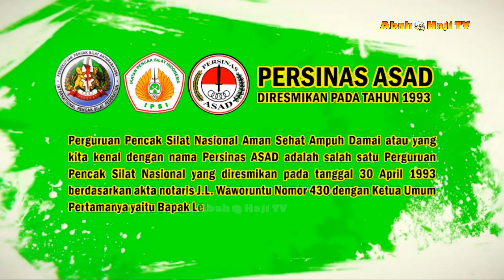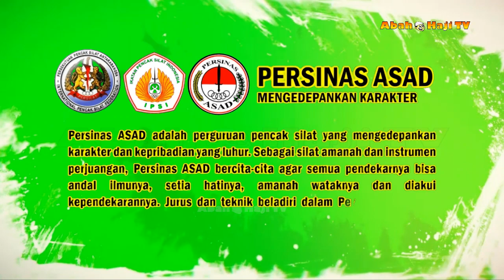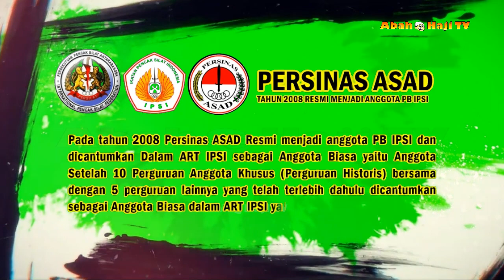Arti dan Makna Lambang Logo Persinas ASAD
Arti dan makna Lambang Logo Perguruan Pencak Silat Nasional  ASAD Berdasarkan Peraturan Organisasi Persinas ASAD No.31/Kep/Pengnas-ASAD/X/99 Tanggal 20 Oktober 1999.

1. Pedang bermata dua berarti ilmu dunia dan akhirat yang selalu diasah untuk menjaga ketajamannya;
2. Pedang berdiri tegak menembus lngkaran merah putih menunjukan tekad yang kuat untuk memasyarakatkan ilmu seni beladiri Persinas ASAD ke mancanegara;
3. Mata anak panah menunjukan kecepatan dan ketepatan dalam bertindak;
4. Rantai lingkaran bermata lima bermakna keanekaragaman suku bangsa yang berasaskan pancasila;
5. Lingkaran ada 8 (delapan), lima dalam rantai diatas warna dasar putih, satu lingkaran hitam mengelilingi warna dasar putih, dua lingkaran lagi yang menutup lambang, biji kapas ada 17 butir dan padi ada 45 butir, menunjukkan proklamasi kemerdekaan Negara Republik Indonesia tanggal 17 Agustus 1945;
6. Padi dan kapas menunjukkan kesejahteraan;
7. Lingkaran hitam melambangkan satu ikatan persaudaraan yang teguh;
8. Lingkaran luar warna merah bermakna fungsi Persinas ASAD sebagai pelindung Ibu Pertiwi Indonesia;
9. Tulisan PERSINAS ASAD berarti Perguruan Pencak Silat Nasional yang Aman, Sehat, Ampuh dan Damai;
10. Warna Hitam melambangkan keteguhan hati, sabar, tabah, tangguh serta tak pandang bulu;
11. Warna Kuning melambangkan keluhuran budi pekerti dan keagungan jiwa;
12. Warna Hijau melambangkan kedamaian, kebahagiaan dan kesejahteraan;
13. Warna Merah dan Putih merupakan lambang Bangsa Indonesia;
14. Warna Merah melambangkan keberanian dalam membela kebenaran;
15. Warna Putih melambangkan kesucian hati, ridlo dan tulus ikhlas.

5. TEPAK DUA PERSINAS ASAD TOT FESTIVAL SENI TRADISI PENCAK SILAT ASAD ZONA 5 JAWA BARAT

Salam from Abah Haji